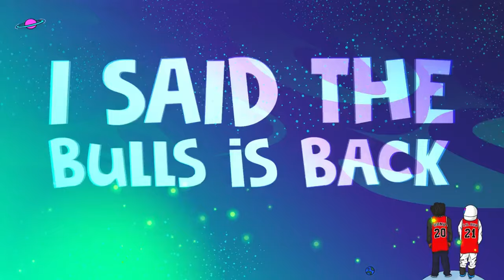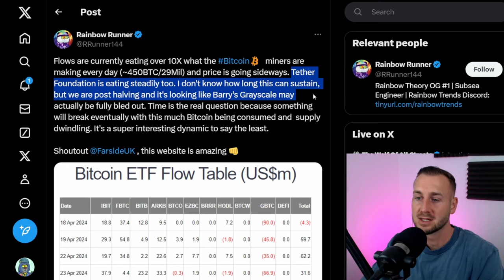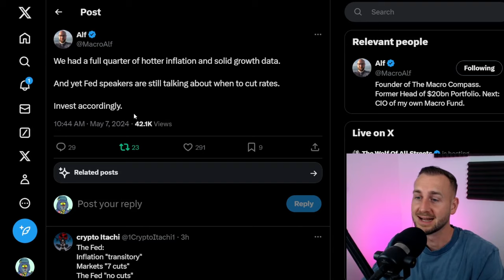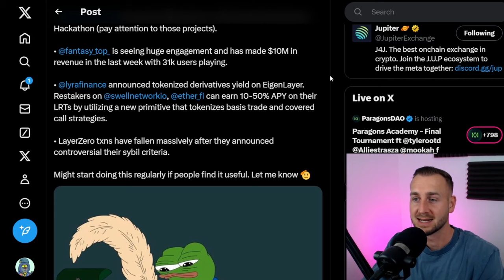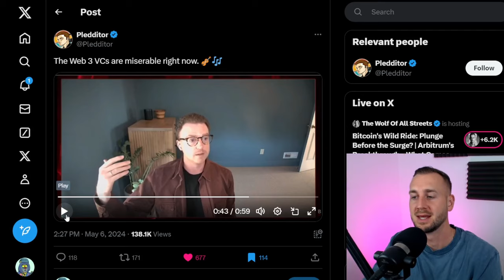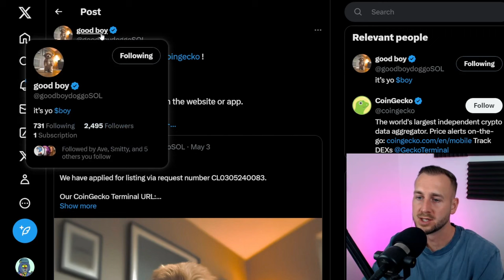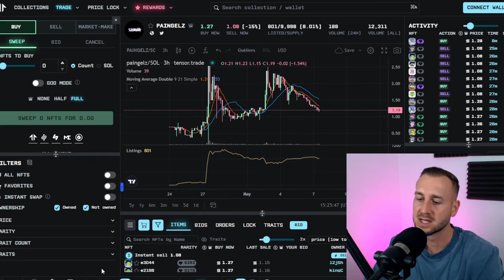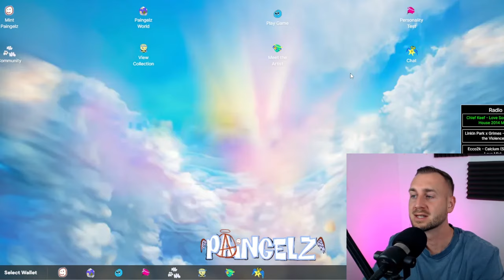I BOUGHT THESE SHITCOINS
Let's take a look at the market & go through the 3 purchases I have made.

00:00 Bulls is Back
0:17 Macro & Bitcoin
3:47 24 Hour Round Up
5:55 VC Land in Tears
7:46 RIZZ Solana
8:39 Good Boy Solana
10:00 Paingelz NFT
12:30 Subscribe